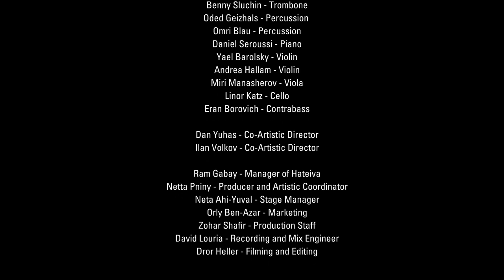Shiri Riseman, Cassandra Miller, Naama Zisser, Rachekl Beja, Sofia Gubaidulina: Discoveries no. 3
Discoveries concert 3, the 21st Century Ensemble
Ilan Volkov conductor
Shiri Riseman Spielt, Kinderlach!
Cassandra Miller Perfect Offering
Naama Zisser Trismus
Rachel Beja Finché si sente la sabbia
Sofia Gubaidulina Concordanza